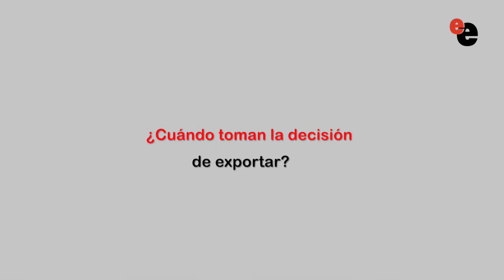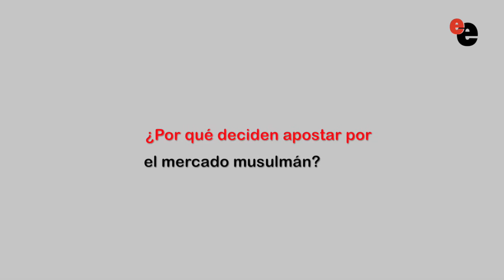"Nos queremos dirigir a todos los mercados donde tengamos posibilidad de comercialización"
Entrevistamos a Marcos Benayas, export manager de Bodegas Mayador

Bodegas Mayador nace en 1939 y en la década de los 70 incorpora una nueva gama de productos a su catálogo, sidras espumosas y refrescantes así como el vinagre de sidra Mayador; productos que pronto se convierten en un referente a nivel nacional y que permiten emprender su actividad exportadora en la década de los 70.